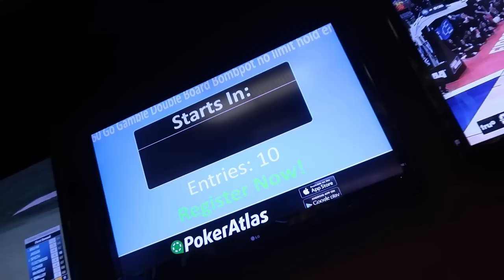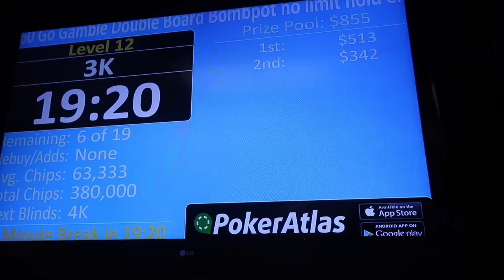The Greatest Poker Controversy Ever